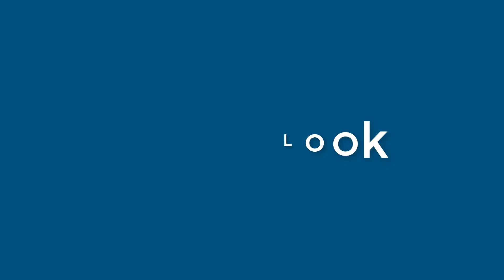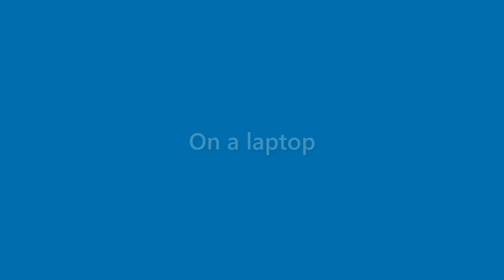Stuart Morgan - appearance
Name Look - Stuart Morgan - appearance. In this video we present "Stuart Morgan" name look and feel in various scenarios.
This video will cover:
How does "Stuart Morgan" look as a personal letterhead?
How does "Stuart Morgan" look on a business card?
How does "Stuart Morgan" look on a computer/laptop screen?
How does "Stuart Morgan" look with different background colors?
How does "Stuart Morgan" look with various fonts?